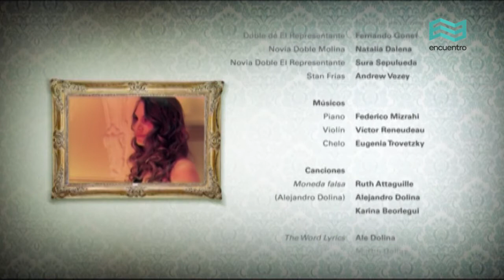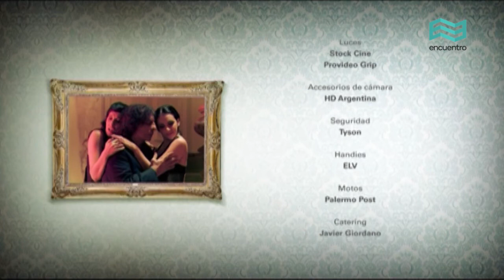Recordando el Show de Alejandro Molina: El destino (capítulo completo) - Canal Encuentro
Comienza la amistad entre Molina y su representante. El clima caótico de las grabaciones y las excentricidades de un artista peculiar. Recordamos los diálogos sobre Simón el Mago y la participación de Marcos Mundstock, Pompeyo Audivert y Jorge Dorio en el programa.